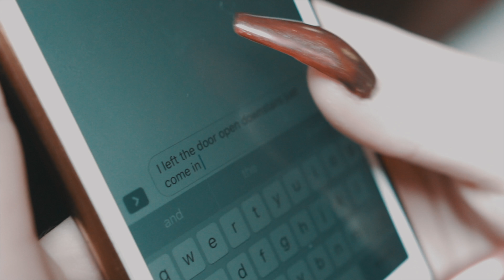TWINS ON SET (KASHTRO GUAPO ) - "BEEN IN MY BAG" | SHOT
FOLLOW @SPIKE_TARANTINO ON INSTAGRAM

SHOT WITH - SONY A6300 AND SIGMA ART LENSE WITH DJI RONIN M AND A RING LIGHT .